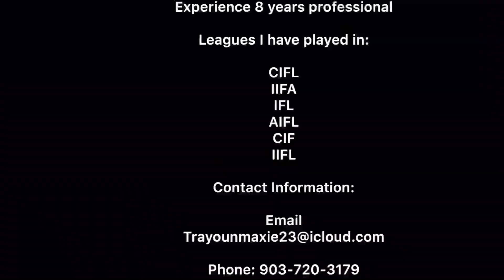Trayoun Maxie 2019 Football Highlight Tape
HomeTown: Shreveport, LA
Currently: Longview, Tx
Height: 5”11
Weight: 201lbs
Position: DB